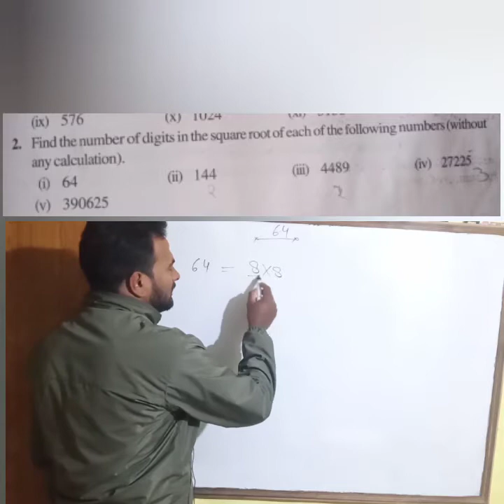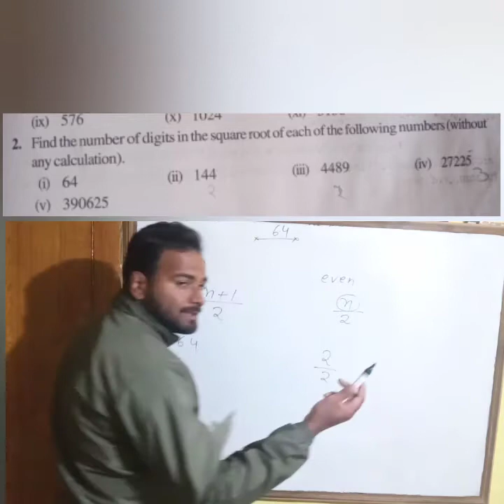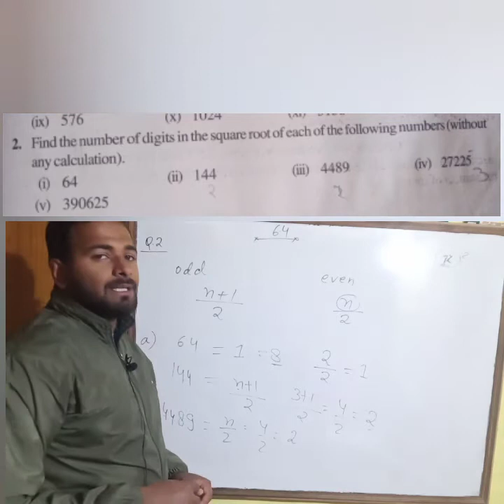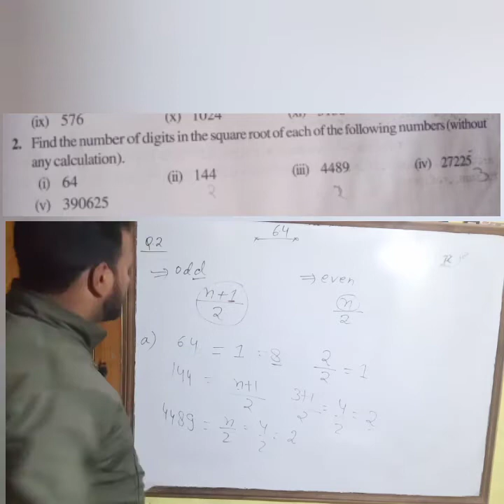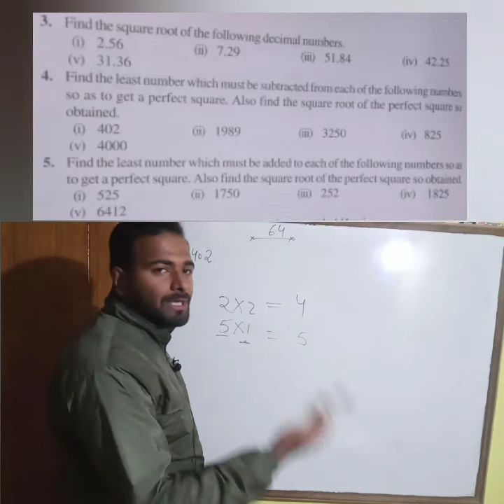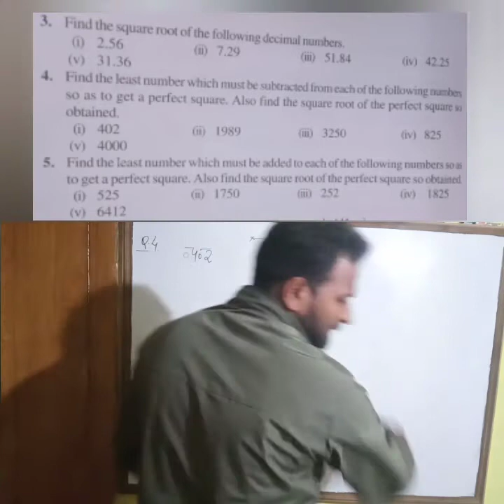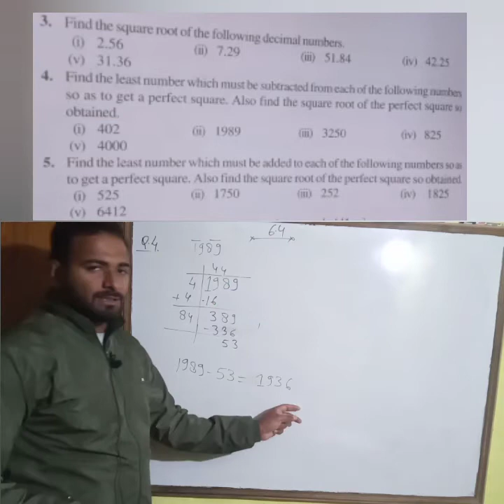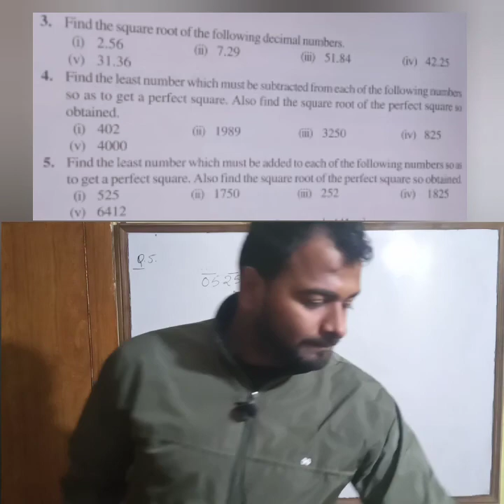Class8:- exercise6.4/ question 2,3 ,4&5/ chapter 6